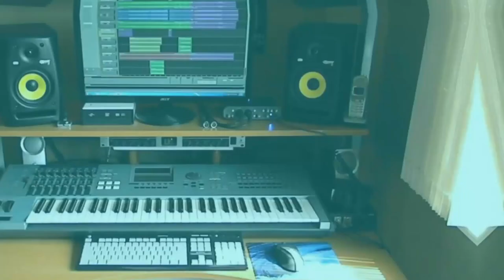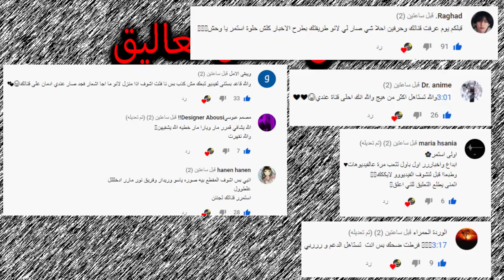رد بيسان على جواني بعد مافضحها وتهديده لقاء انس الشايب وبيسان إسماعيل ونهاية قصة بيسان وجواني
اصالة المالح
Music anasala
Alwan tube
Related
مملكة القصص
Related
Mo Vlogs
Ahmad Aburob
هلكني المرض !!
جول مان
اغنية طول ما احنا سوا //اصالة :انس
Eman Jaf
❤💙اصالة مالح - طول ما احنا سوا
GreenMoon